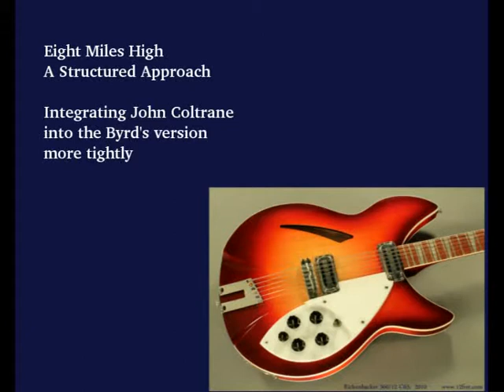Eight Miles High A Structured Approach Part1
The first in a series of four videos where I break down the guitar work in the Byrd's 'Eight Miles High', and apply some of John Coltrane's trademark approaches.